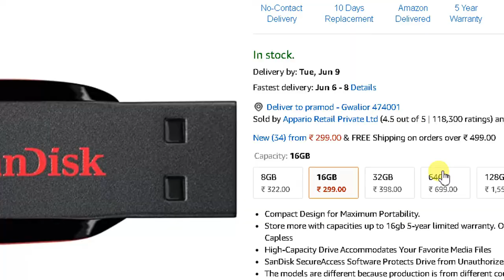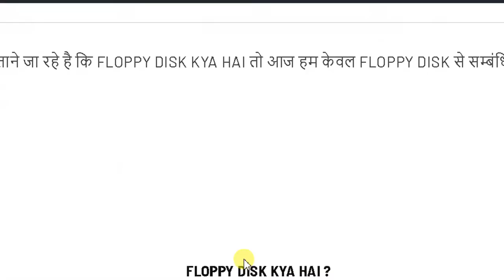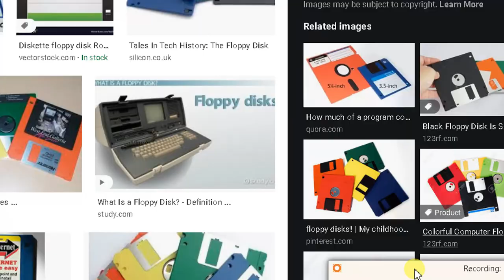FLOPPY DISK KYA HAI | FLOPPY DISK TUTORIAL HINDI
NAMASKAR DOSTO AAJ HUM AAPKO BTANE JA RAHE HAI KI FLOPPY DISK KYA HAI FLOPPY | DISK TUTORIAL HINDI